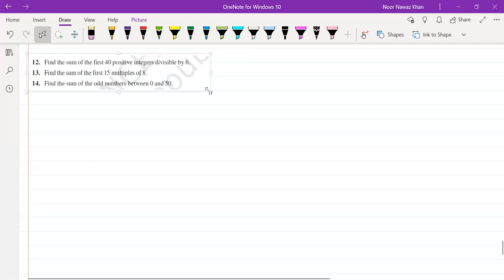#10 Mathematics AP Exercise 5.3 Question 11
AP Exercise 5.3 Question 11